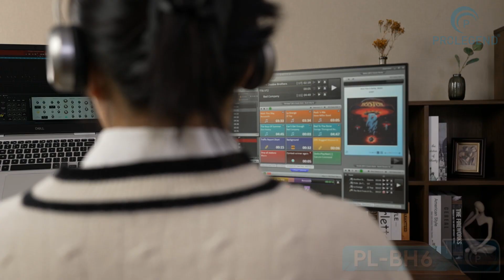PROLEGEND®PL-BH6UNIVERSAL LAPTOP HOLDER FOR MONITOR ARMS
PROLEGEND PL-BH6E universally fits all 11.6”-17.3“ laptops up to 9kg(19.8lbs). The laptop holder is compatible with 75X75 VESA patterns and can be securely mounted on most monitor arms for flexible height and angle adjustment. Steel structure makes the holder durable for daily use. Two adjustable claws with silicone pads firmly hold the laptop while protecting it from scratches. Ventilated design improves airflow to prevent overheating. A perfect add-on accessory to sell for both work and entertainment laptop users.